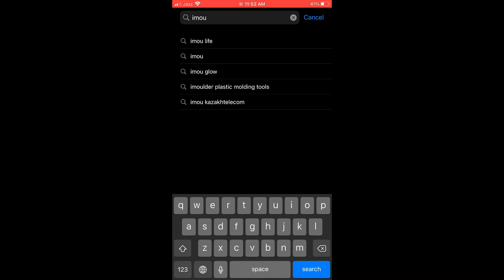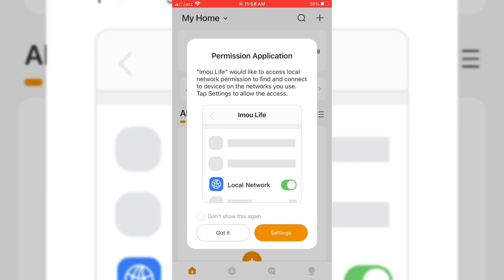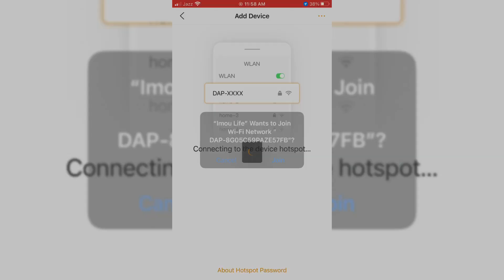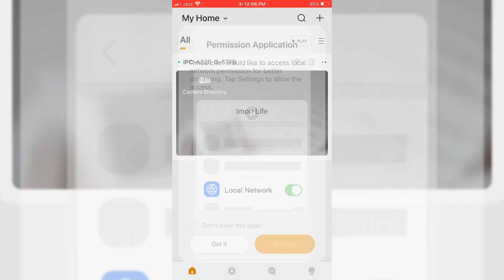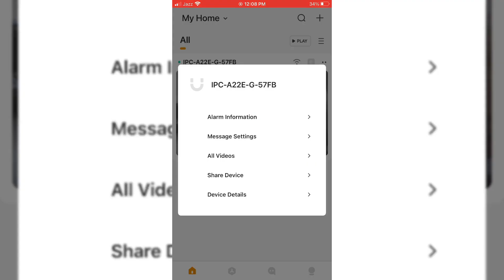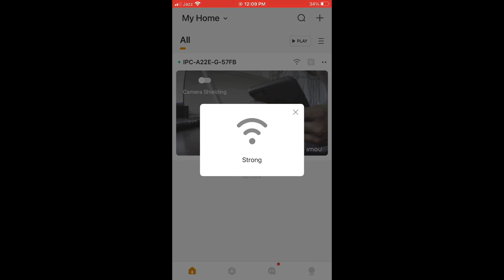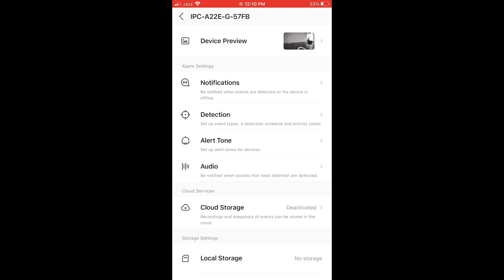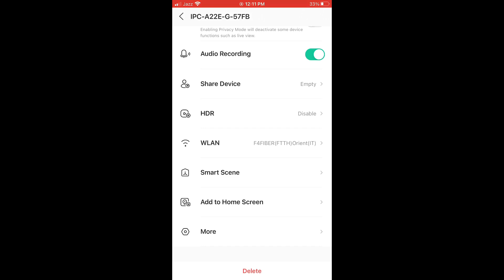CCTV Camera price in pakistan | Wi-Fi camera configurations | installation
CCTV camera footage
Cctv camera setup